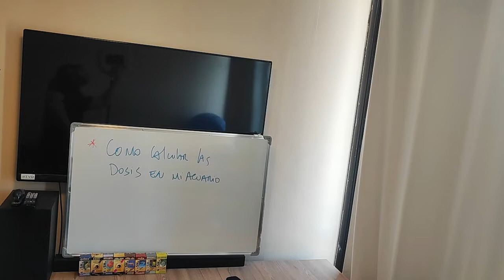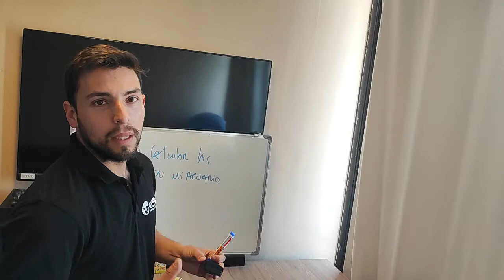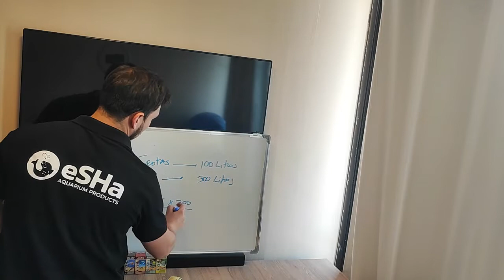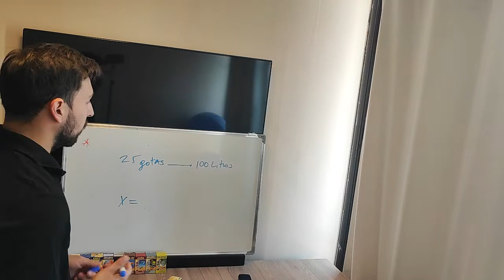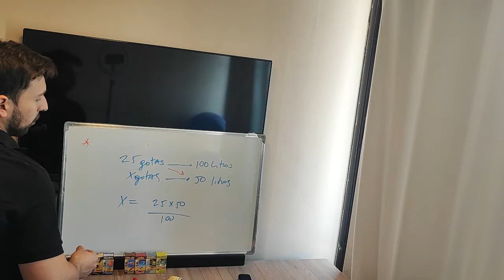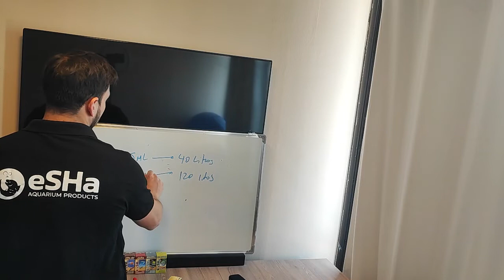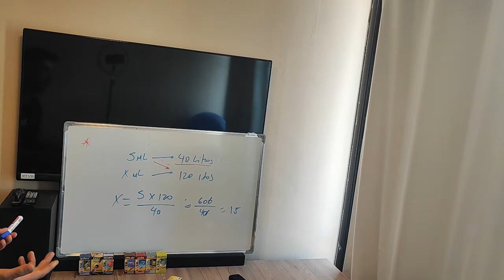Cómo calcular las dosis en tus acuarios?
Hola! en este video mostraremos cómo calcular las dosis de tratamientos para tus acuarios. Una pregunta frecuente que realizan los acuaristas.